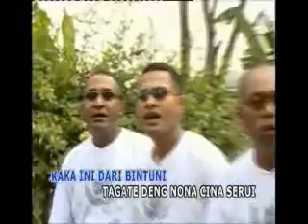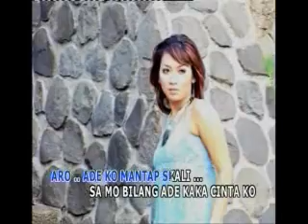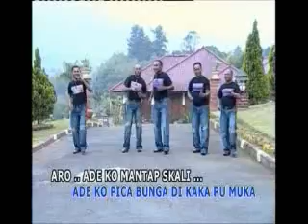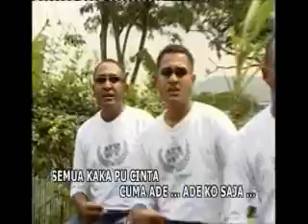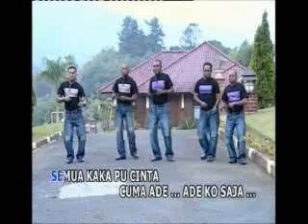Nona Cina Serui